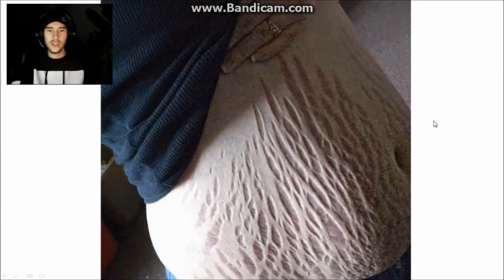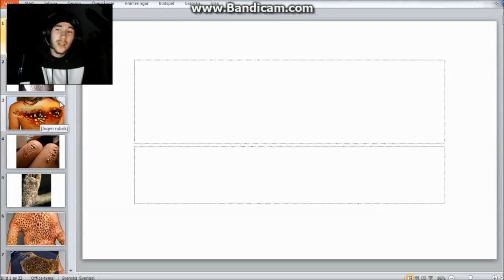Torturing eachother - Jakke's turn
hey y'all! Here is the second video of me and Drago's idea to torture echother. Now it is my turn to face my phobia.

Go fuck yourself Drago! XD